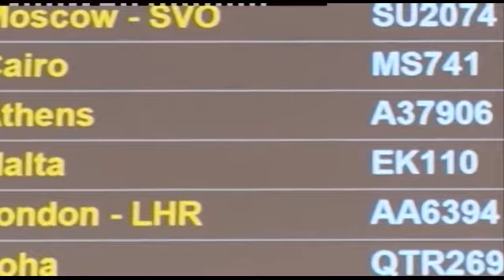Αέρας μερικής κανονικότητας και στα αεροδρόμια - Αλλάζει το πρωτόκολλο